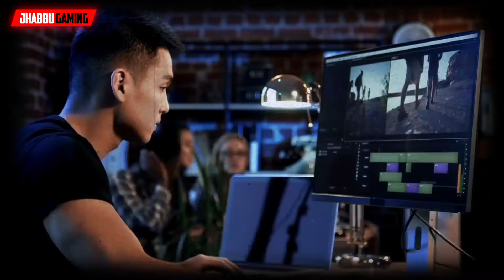🤯Bahut Badhiya🔥‼️ Real Cricket 24 Big Surprise Today 💀- RC24 New Mega Update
real cricket 24 mein wicket kaise len
real cricket 24 new bowling action
real cricket 24 new update tamil
real cricket 24 mega auction
real cricket 24 mega spin
real cricket 24 mega update
real cricket 24 new mac update
real cricket 24 ipl mega auction

( 𝘼𝙗𝙤𝙪𝙩 𝙈𝙀 🛐 )
= 𝙉𝘼𝙈𝙀 :- 𝙎𝙆

𝗧𝗵𝗲𝗿𝗲 𝗶𝘀 𝗻𝗲𝘃𝗲𝗿 𝗮 𝗻𝗲𝗲𝗱 𝘁𝗼 𝘀𝘁𝗿𝗶𝗸𝗲 𝗮 𝘃𝗶𝗱𝗲𝗼 𝗱𝗼𝘄𝗻 𝘄𝗵𝗲𝗻 𝘆𝗼𝘂 𝗰𝗮𝗻 𝗴𝗲𝘁 𝗶h𝘁 𝗿𝗲𝗺𝗼𝘃𝗲𝗱 𝘄𝗶𝘁𝗵𝗶𝗻 𝘁𝗵𝗲 𝘀𝗮𝗺𝗲 𝗱𝗮𝘆.